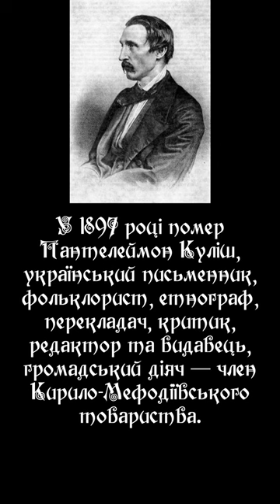Історія Українських Земель | Цей день в історії 14 лютого | Пантелеймон Куліш, Корчак-Чепурківський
📌 1857 — народився Овксентій Корчак-Чепурківський, український гігієніст і епідеміолог, міністр УНР, дійсний член ВУАН

📌 1866 — народився Микола Василенко, український вчений-історик, громадський та політичний діяч

📌 1897 — помер Пантелеймон Куліш, український письменник, фольклорист, етнограф, перекладач, критик, редактор та видавець, громадський діяч — член Кирило-Мефодіївського товариства.

📌 1914 — виборча реформа в Галичині дозволила отримати українцям 27,2 % мандатів у крайовому сеймі, проте не була реалізована через початок Першої світової війни

📌 1919 — почалася польсько-радянська війна

Ви також можете допомогти нам фінансово. Для розвитку й розширення проєкту потрібно багато грошей. Зараз вкрай як потрібна техніка для зйомки🎥  й монтажу💻  складних проєктів. Для нас це дуже важливо.

Банка Монобанк (активне посилання в шапці та описі каналу)
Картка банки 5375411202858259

Щиро дякуємо!